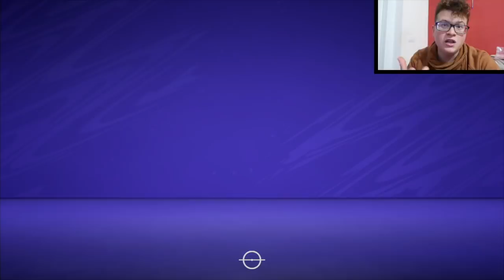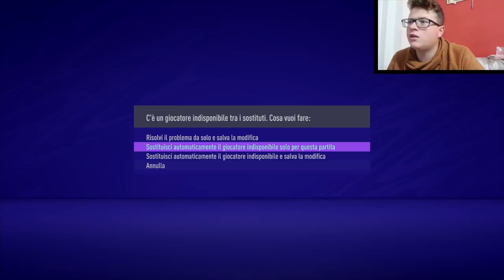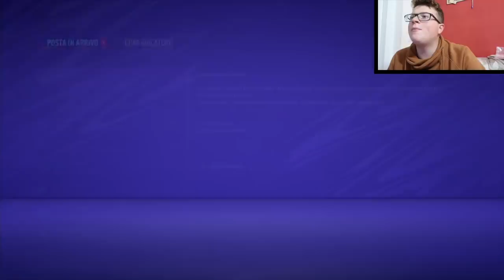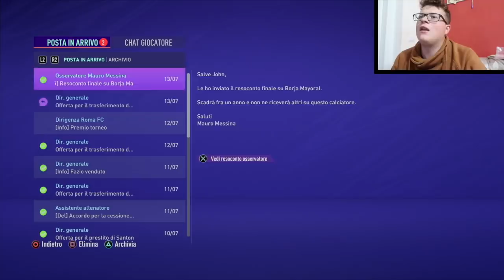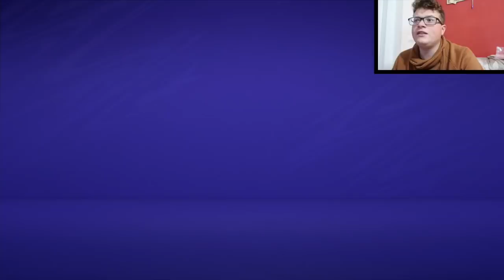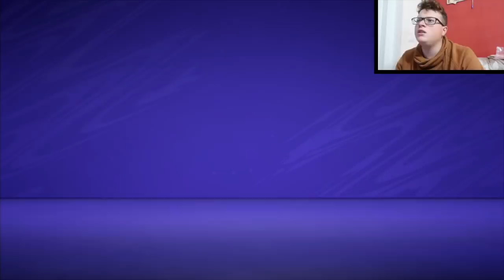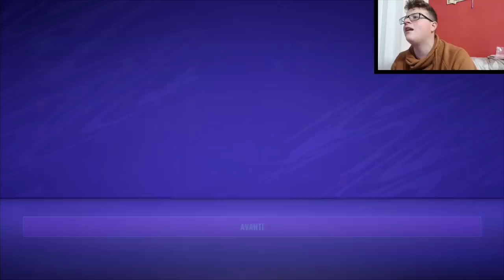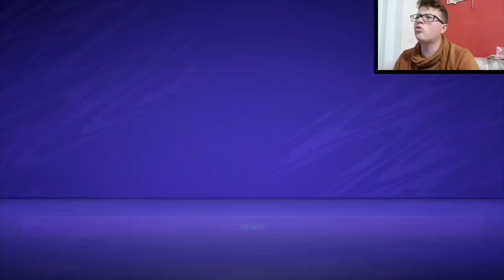VERGOGNAAAAAAAA! MI HANNO RUBATO 10 MILIONI DI EUROOOO!! FIFA 21 MALEDETTOOO!! I MIEI SOLDI! - Ep. 2